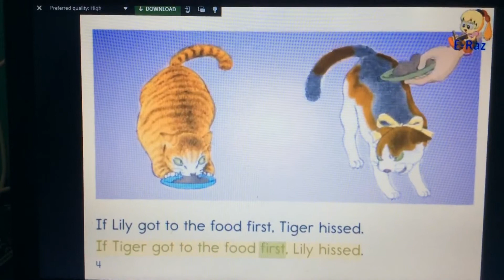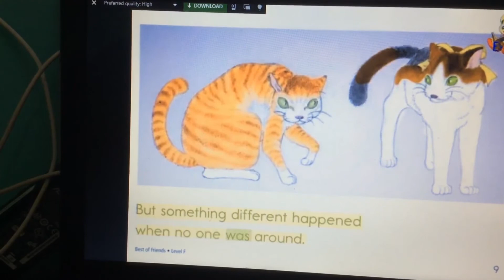BMyC Challenge 2019 - Hoàng Phạm Nhuệ Giang 2011 - Best of Friends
Bạn Hoàng Phạm Nhuệ Giang (2011) đọc truyện Best of Friends tham gia chương trình BMyC Challenge 2019 với mong muốn được trải nghiệm và học hỏi các bạn.